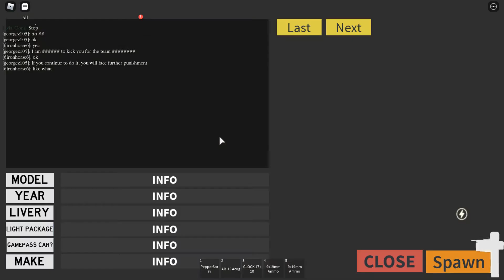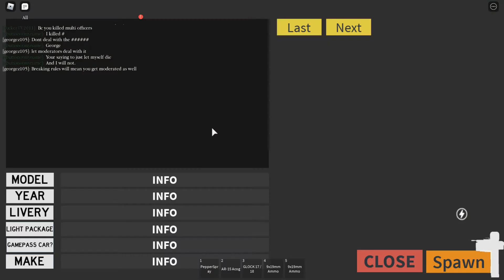FSRP EPISODE 2!!!!!!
For my videos click here! I really Hope you guys enjoy todays video Peace Out and Good bye and also. YOU GUYS KNOW THE DRILL! ENJOYYYYYYYYYYYYYYYYYYYYYYYYYYYYYYYYYYYYYYYYY!